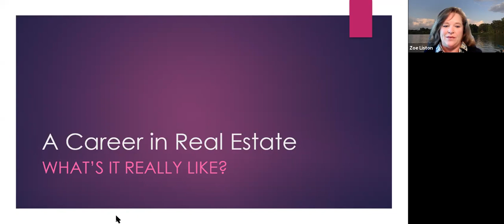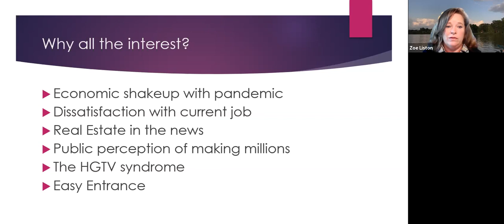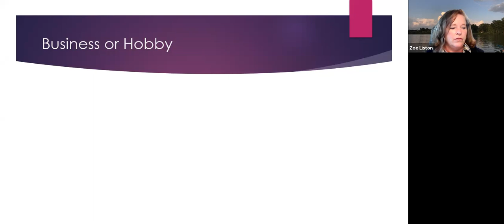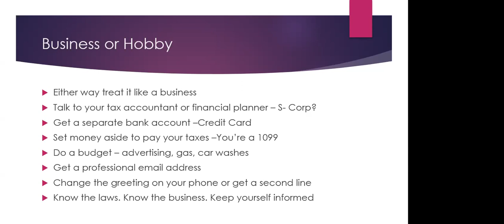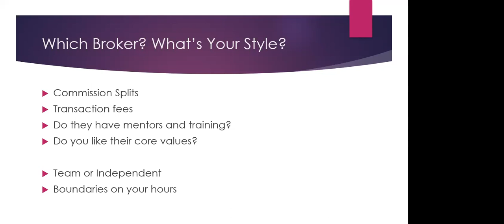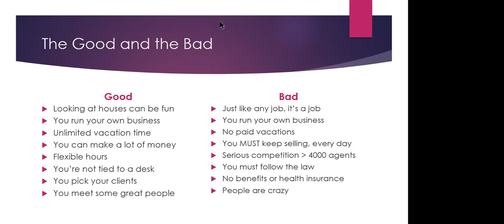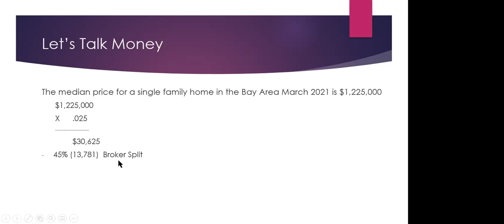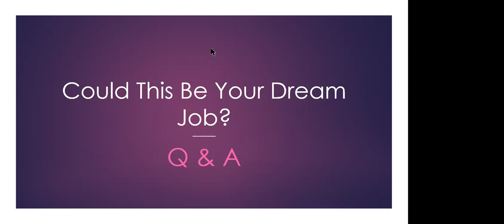A Career in Real Estate What’s It Really Like?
Learn the steps to become a real estate agent including the expenses, the education requirements, the joys and the stresses. Presented by Zoe Liston, Certified Residential Real Property Appraiser, Realtor.